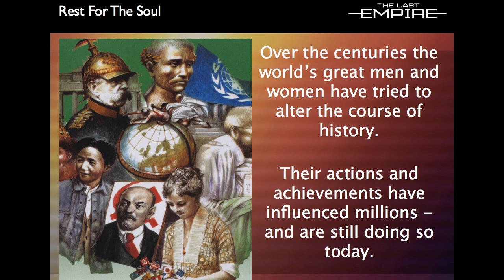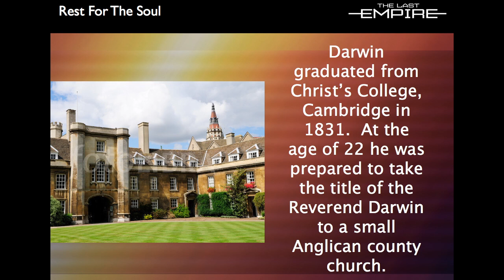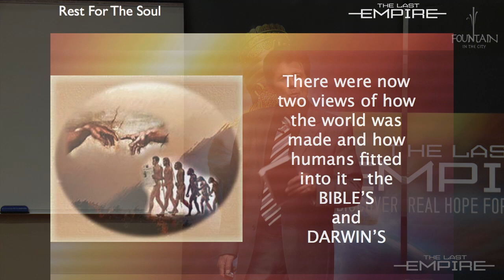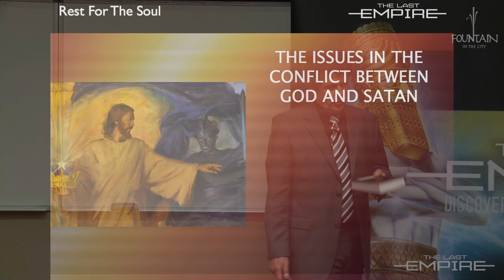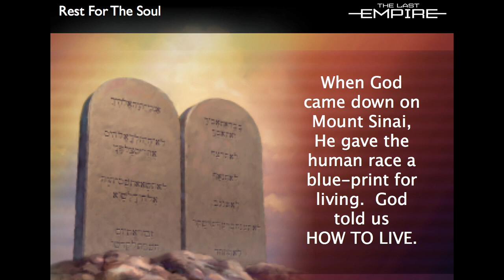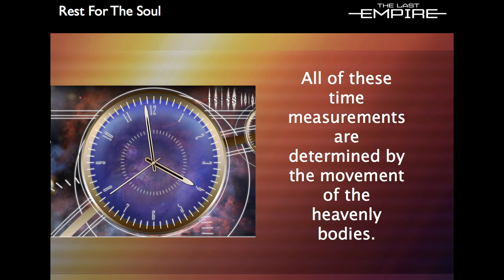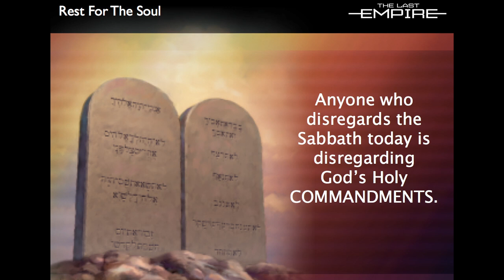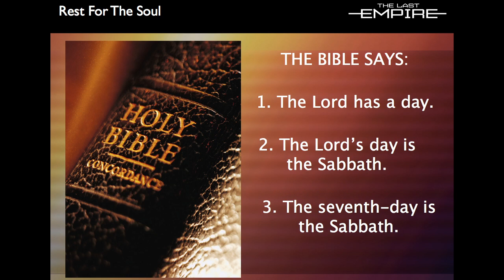TLE 9. Rest For The Soul - Gary Kent (8 June 2013)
The LAST EMPIRE Series presented by Gary Kent on 8 June 2013 at Fountain In The City church - UTS Campus, Quay Street - Sydney, Lecture Theatre 5B.01.11
Fountain In The City meet every Saturday between 2PM to 5PM.